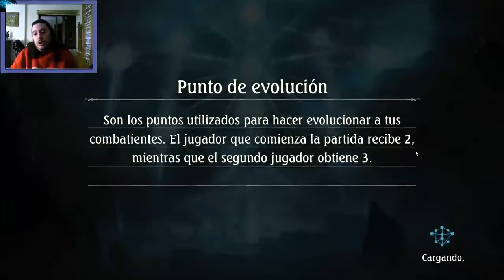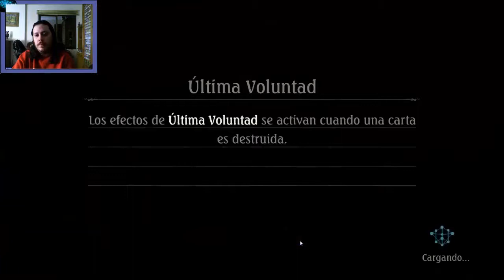Shadowverse en español. Lucha de los gremios ¿Qué haces Erika? Episodio 2.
IMPORTANTE
En este video jugaremos el primer capitulo de "La lucha de los gremios" . Este vídeo revelerá todo lo que ha sucedido a Arisa.
Sino queréis saber lo que pasa os recomiendo que lo juguéis vosotros antes de ver el vídeo.
Pues aquí os dejo la continuación del capitulo de Arisa en La lucha de los gremios. ¿Qué ocurrirá entre Arisa y Erika?  Lo sabréis en este vídeo.

Para saber lo que le ha ocurrido a Arisa hasta ahora podéis ver el Episodio 1 de La lucha de los reinos.

!Mi twitter!